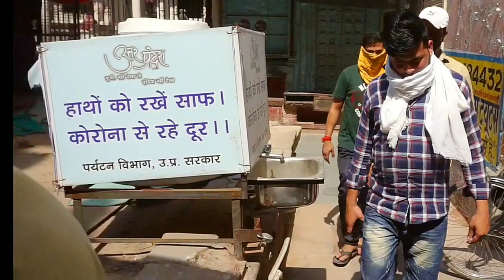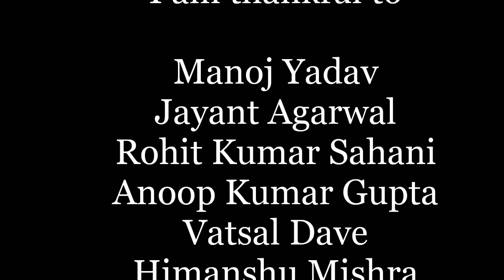Awareness First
Let us be kinder to one another. Thank corona warriors.